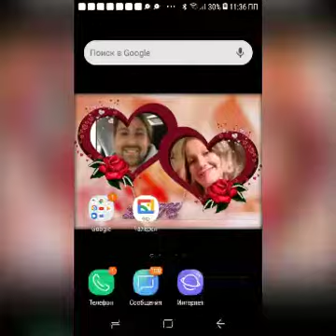Дора Люкс. Тебя люблю я всей душой ( David Garrett "Stairway to Heaven)